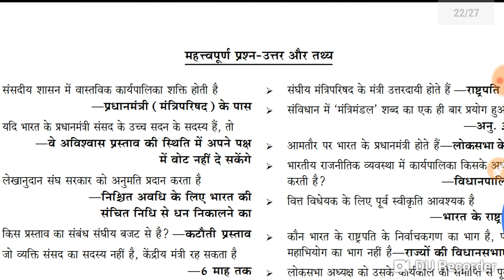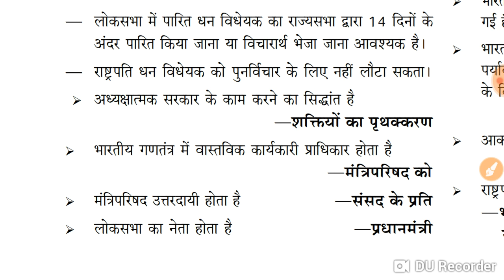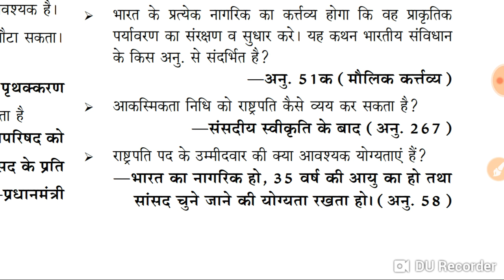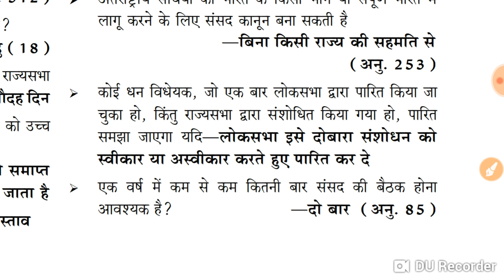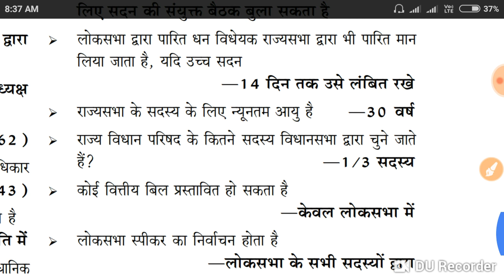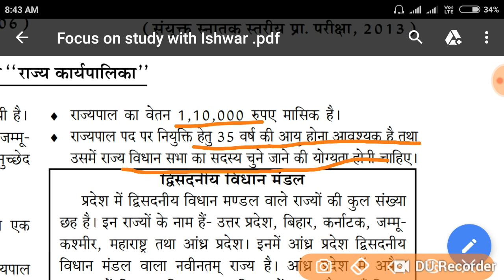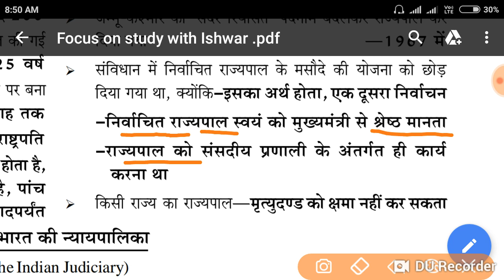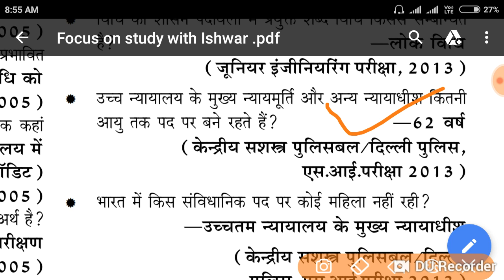Indian polity Part 5